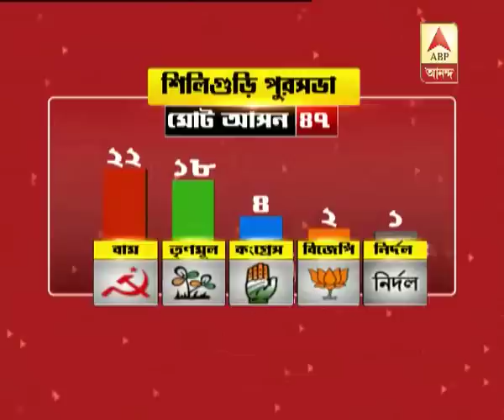Ghanta Khanek Sange Suman- 1st part (16.09.2016)